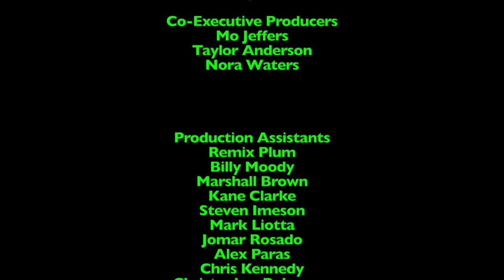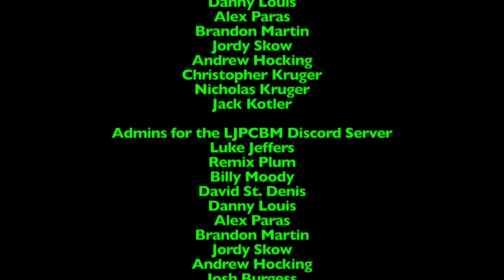Ripley's Believe it or Not! - Episode 1,008 - Hygiene Problem